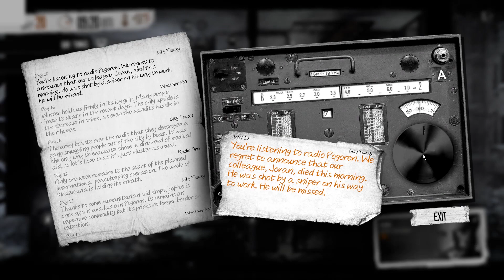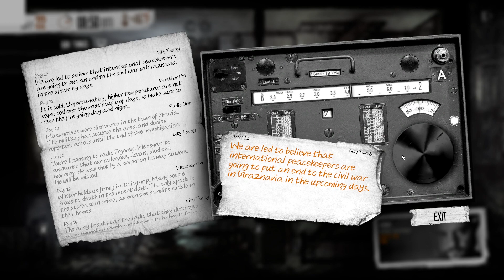Her Sweater - Father's Promise #4 (This War of Mine DLC Gameplay)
In This War Of Mine DLC you play as a father caring for his sick child. Much more story driven.

►Email is in the ‘About’ section of this channel